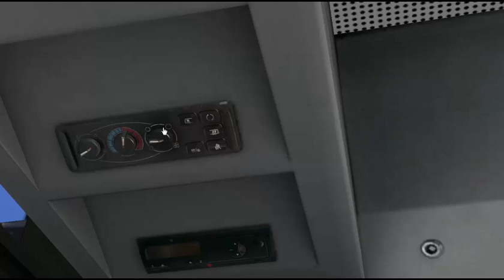MAN NL263 #081 (motor 360 PS) |OMSI 2